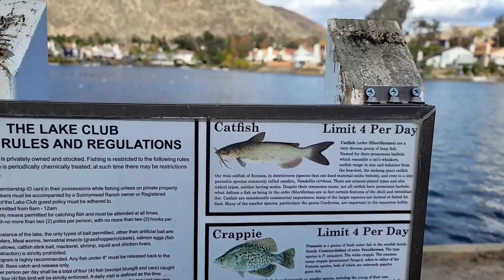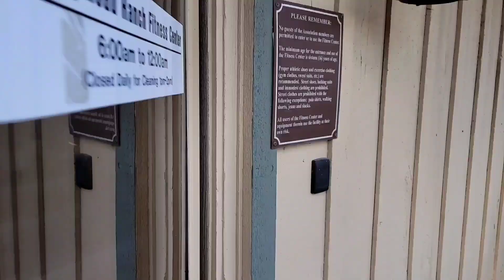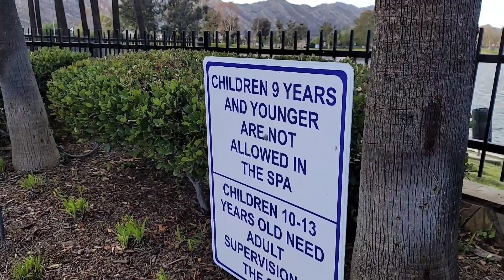Un Paseo por la Casa club, Beatifull neighborhood in California 🇺🇸 🌎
Como es un Barrio con HOA o (casa club) asociacion en California Estados Unidos.

vigor
vivir la vida
argentinos
cubanos
Estados Unidos
Usa
Miami
Ciudad de Nueva York, Nueva York.
Ciudad de Los Ángeles, California.
Chicago, Illinois.
Houston, Texas.
Phoenix, Arizona.
Philadelphia, Pensilvania.